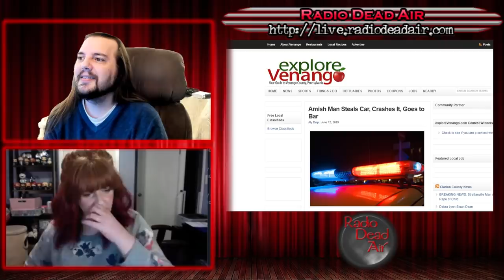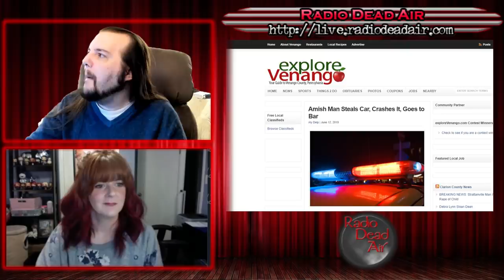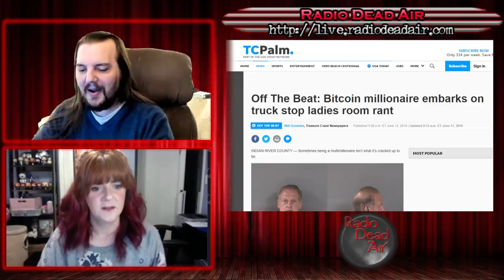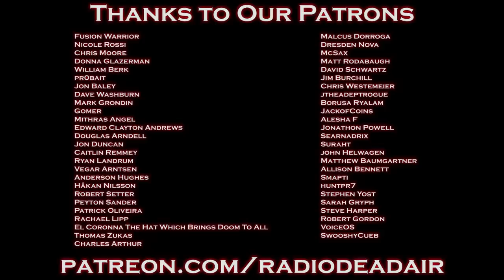WTFIWWY Live - Grand Theft Amish - 6/17/19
This week: the keys to freedom could be as close as your grandfather's walker! Also we learn that among the many things Bitcoin can't buy is your dignity, and turning a pizza delivery truck into instant popularity (and a rap sheet) ...